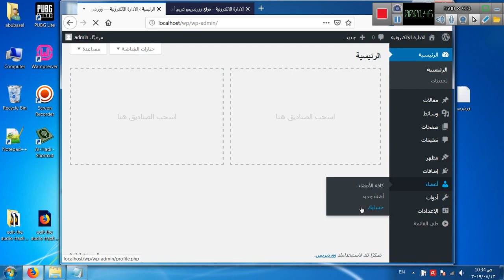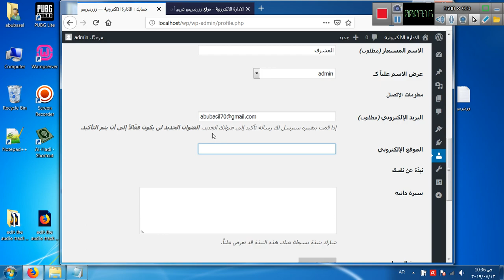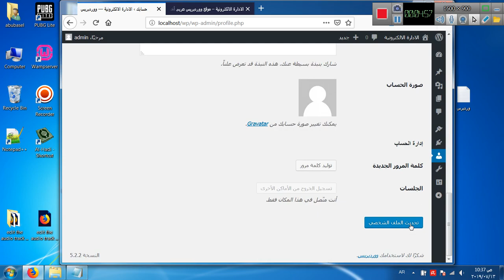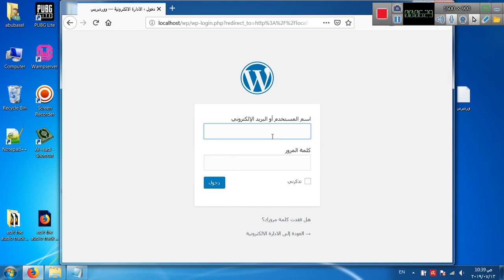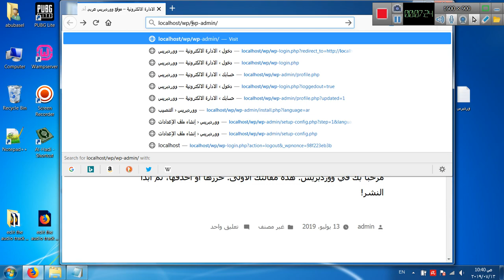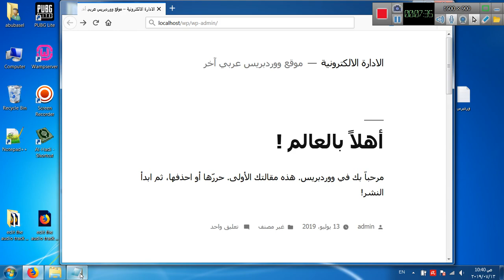2 خيارات الحساب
wordpress الادارة الالكترونية
انشاء موقع او استمارة الكترونية